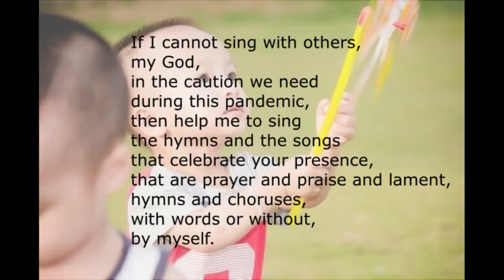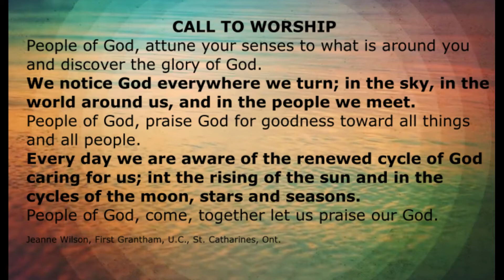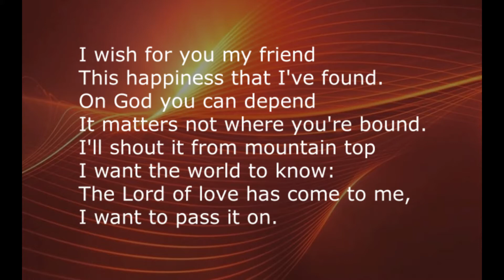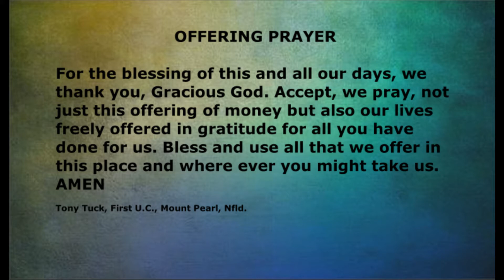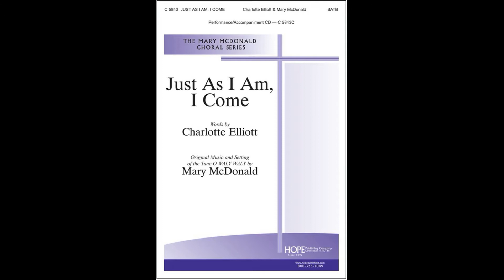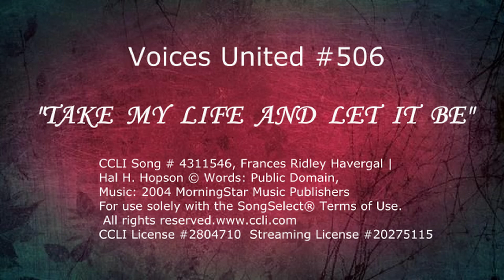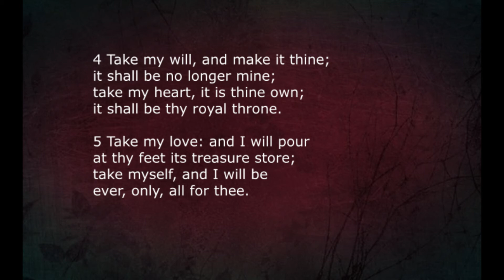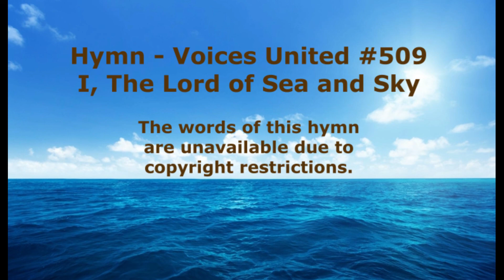Grace United Church, Gananoque, Ontario - Worship Service, October 18, 2020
Worship Leader - Barb DeJeet; Worship Assistant - Tammy Fergusson; Mission and Service Enthusiast - Dave Charles; Music Director - Paul Harding; Office Administrator - Laurie Cadue; Message - "IS GOD TRUSTWORTHY?"